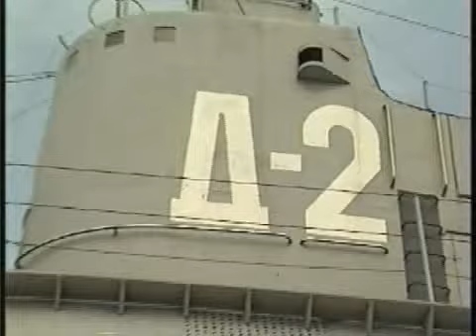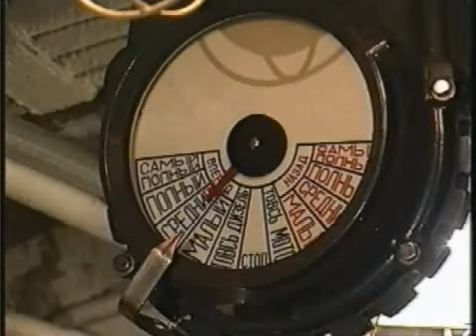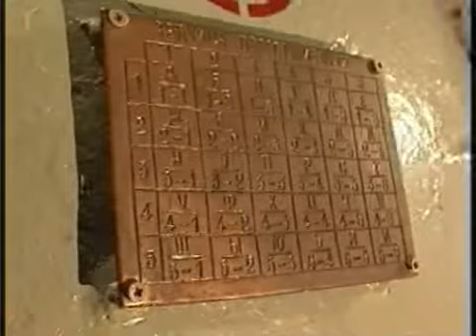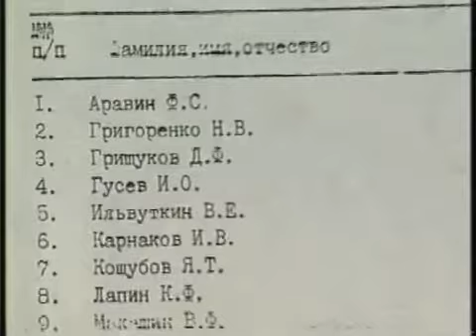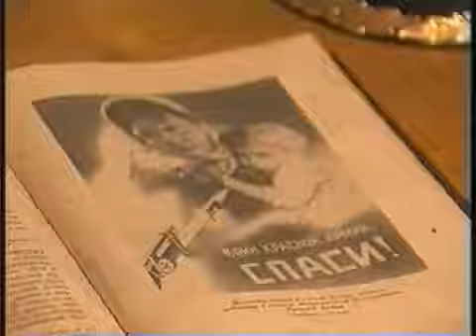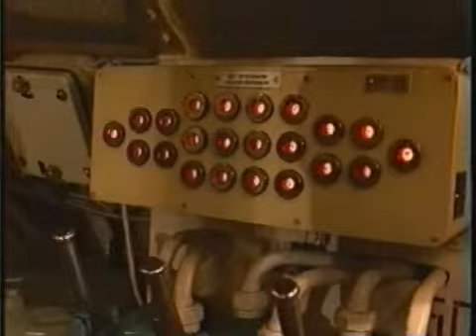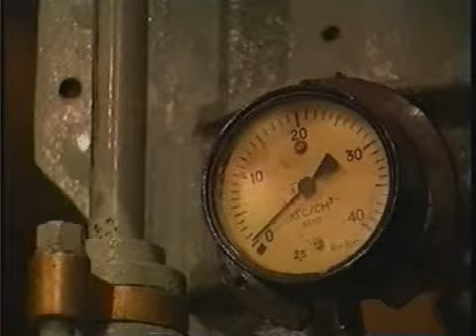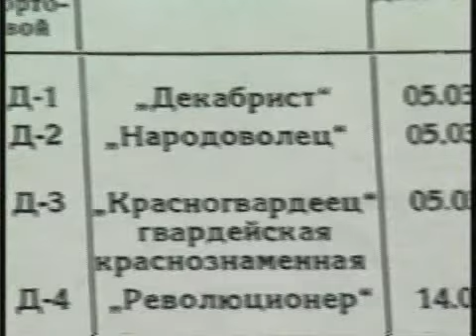Подводная лодка "Д-2 "Народоволец". Экскурсия с Андреем Толубеевым. 2003 год